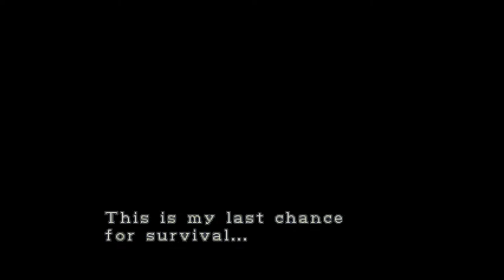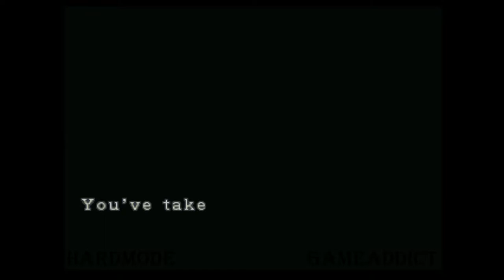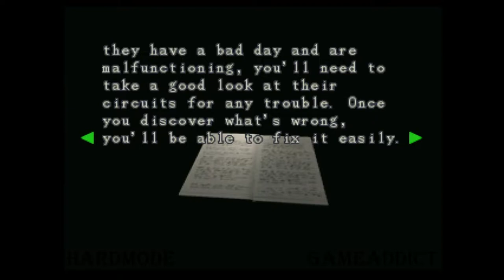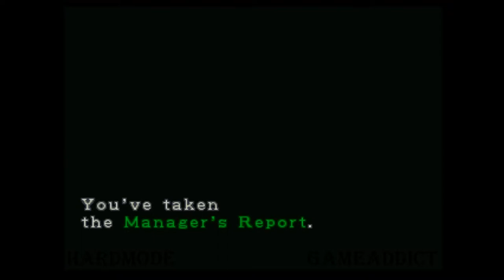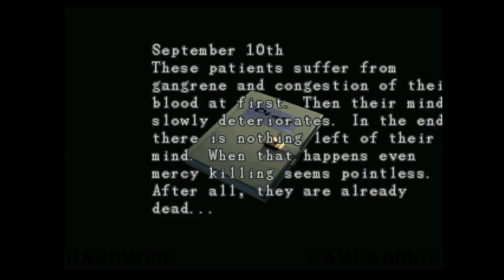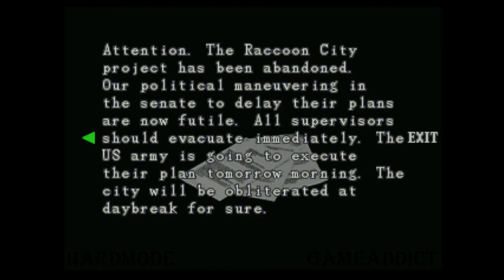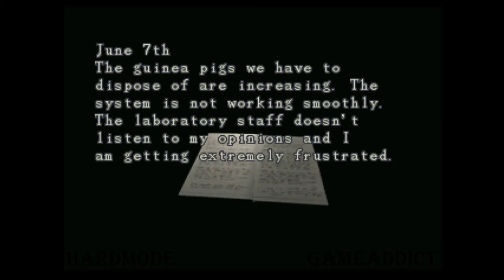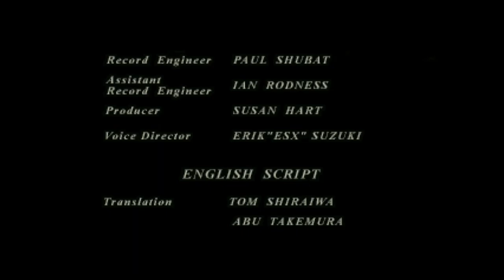RESIDENT EVIL 3 NEMESIS : Longplay - Hard Difficulty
RESIDENT EVIL 3 NEMESIS : Full Game completed in Hard Difficulty.